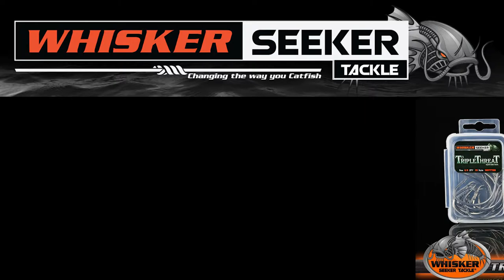Beer Fish Fanatics Episode #49 | KastKing Fishing Product Developer Scott Thomas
Hey there BFFs, Welcome back to another episode of the Beer Fish Fanatics podcast! Have you ever wondered what it would be like to design products for a fishing company? Well we have the Product Development Manager from  @KastKing  ! KastKing is making a splash in the fishing world.  Scott Thomas; a vetaran in the industry is here to give some insights on developing products, where he draws inspiration from and the satisfaction that comes with his job. Oh he also went to Iowa State University for those Cyclones out there.